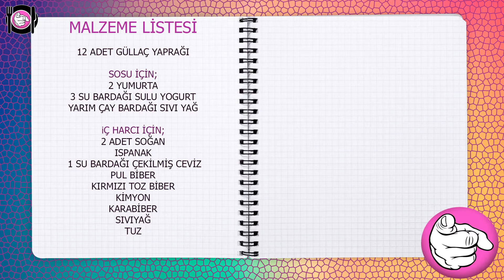Farklı Börek Tarifleri Arayanlar Buraya 😋 Güllaç Böreği - Ispanaklı Börek Tarifi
Herkese yeniden merhaba bu gün farklı börek tarifleri arasında bir çoğunuzun ilk kez duyacağı nefis güllaç böreği tarifi nasıl yapılır bunu sizlerle paylaştım. Ispanaklı börek tarifi hemen hemen herkesçe sevmekte ve sıkça tüketilmekte. Bu video da da  hazır güllaç yaprağından yapılabilen ve isterseniz patatesli böreğini ve kıymalı börek tarifi de yapabileceğiniz harika sunum yapabileceğiniz bir tarif bulacaksınız.

Selam arkadaşlar kanalımda yemek tarifleri, çorba tarifleri, salata tarifleri, tatlı tarifleri, pasta tarifleri vs bir çok tariflere  özgün anlatımımla ulaşabilirsiniz. Genelde pratik yemek tarifleri ve nefis yemekler arıyorsanız kanalımda rahatlıkla bulabileceğiniz içerikleri bulabilirsiniz. Mutfakta ki tecrübelerimi, bildiklerimi sizlerle paylaşmak beni çok mutlu ediyor. Püf noktaları, tariflerde ki kolaylıkları ve diğer önemli hususları videolarda vermeye gayret ediyorum.
Şimdiden  destekleriniz için hepinize teşekkür ederim .